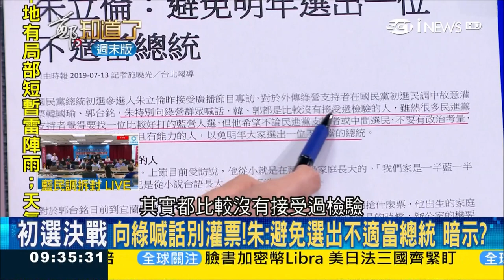韓國瑜贏初選麻煩才開始!"政治陳世美"高雄人覺醒割草包?│許貴雅主持│【鄭知道了精選】20190714│三立iNEWS